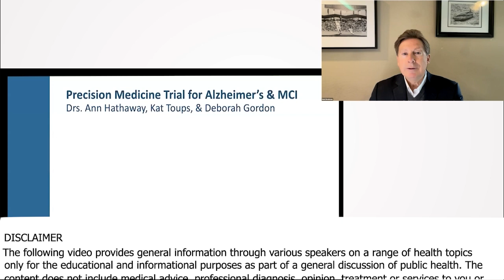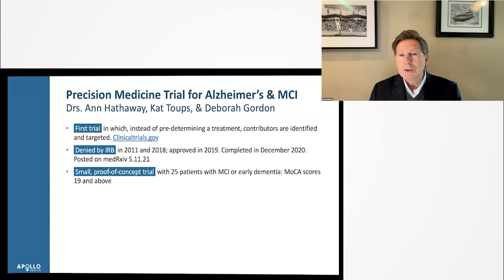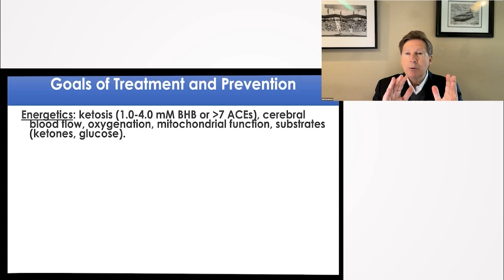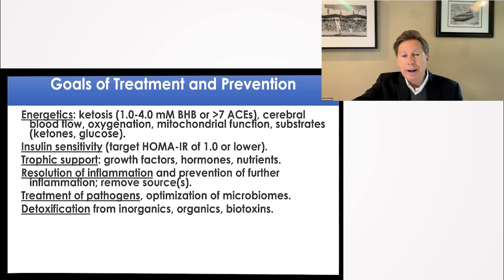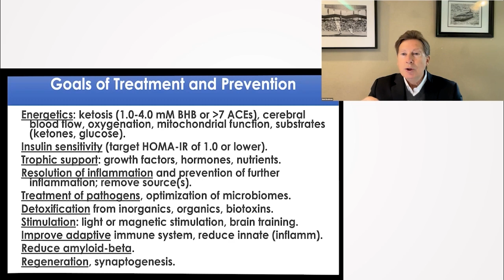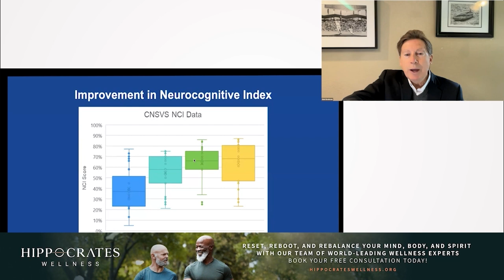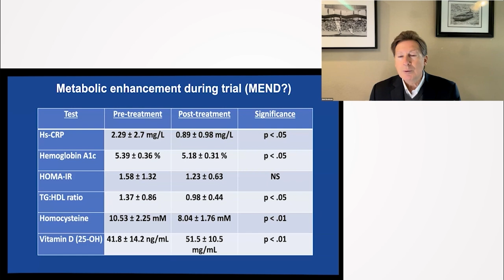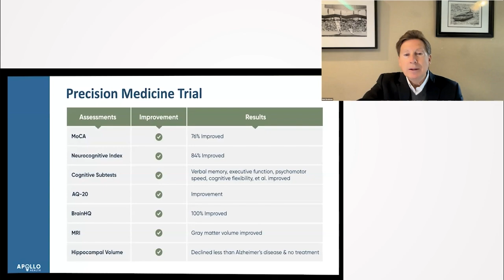Alzheimer’s Discussion, Detoxification Due to Mercury Exposure, Benefits of Brain and Light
Alzheimer’s Discussion, Detoxification Due to Mercury Exposure, Benefits of Brain and Light Stimulation, Regenerating Synapses With Stem Cells, Transcranial Magnetic Stimulation. Reduce Amyloid Using Curcumin, and the Risks of Forcibly Removing Amyloid - Dale Bredesen, M.D.

Dr. Dale Bredesen highlighted the innovative approach of precision medicine trials for Alzheimer's that moves away from predetermined treatments. By identifying and targeting the contributors for each patient, they achieved noticeable improvements in cognitive functions. This proof-of-concept trial emphasized metabolic adaptations, inflammation resolution, detoxification, cognitive stimulation, and neuron regeneration. With a holistic approach, there is hope for Alzheimer's patients to reclaim their brain health.

00:00 Precision Medicine Trial for Alzheimer's
02:48 Goals for Alzheimer's Treatment
05:20 Mercury and Detoxification
05:27 Brain Stimulation and Training
05:54 Cognitive Decline - Systems Mismatch
06:07 Amyloid in the Brain
07:02 Brain Regeneration
07:27 Cognitive Assessments: MOCA and CNS Vital Signs
08:22 Brain Imaging
08:42 Neurocognitive Index
09:19 Metabolic Status and Improvements
10:07 Evaluation Tools and Brain Training
10:55 MRI Results